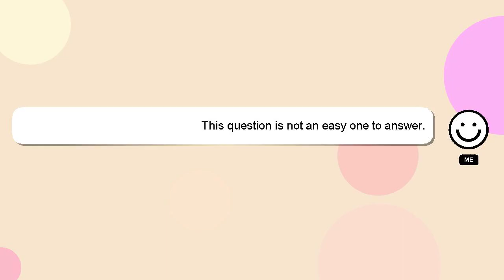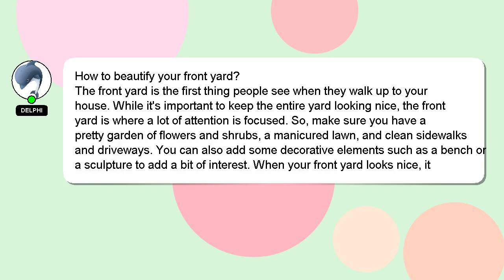How to beautify your front yard?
Here's a short introduction about myself, Hi, my name is Delphi, nice to meet you. Let me aid you in resolving any queries you may have. - How to beautify your front yard?

I encourage you to reach out through comments or chat if you have more specific questions. Your answer will be recognized and appreciated, and I will 'heart' it to show my appreciation.

*2 What we are experimenting :*